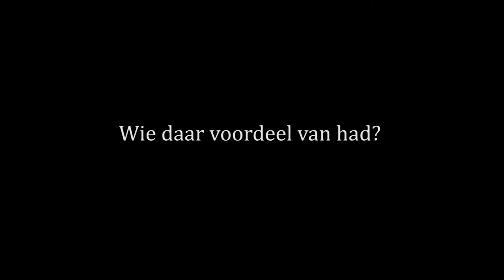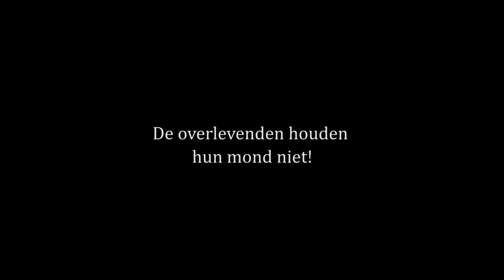Auschwitz: Heb je je ooit afgevraagd?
De scènes in deze ontroerende video werden gefilmd in de concentratiekampen van Auschwitz en Auschwitz - Birkenau. De overlevenden die zijn te zien in deze video zijn onze inspiratie voor het werken aan een betere wereld.

De wortels van de Movement of Life werden in november 2007 gelegd tijdens een bijeenkomst in Auschwitz, georganiseerd door concentratiekamp overlevenden en vertegenwoordigers van de Dr. Rath Health Foundation.

Op basis van hun unieke morele credo, besloten de overlevenden hun stem te laten horen in de discussie over de toekomst van Europa: Het voorstellen van een grondwet voor een "Europa voor het volk, door het volk." De focus van dit unieke document is de bescherming van de gezondheid van Europese burgers tegen bedrijfsbelangen die hun miljarden winst behalen uit het menselijk lichaam.

Tegelijkertijd gaven de overlevenden aan de Dr. Rath Health Foundation de "Relay of life" oorkonde met als verzoek de herinnering aan Auschwitz in leven te houden.

In een tweede bijeenkomst, gehouden in april 2013, kwamen de overlevenden en vertegenwoordigers van de Foundation opnieuw bijeen om de voortgang van hun gezamenlijke missie te evalueren en het opzetten van nieuwe doelen.

Eén van de belangrijkste uitkomsten van deze tweede bijeenkomst was dat alle deelnemers opnieuw zich inzetten voor het bevorderen van de "Europa voor het volk, door het volk" petitie en deze uit te breiden tot een wereldwijde oproep: Movement of Life.

Movement of Life is ontstaan als symbool van Auschwitz met haar grootste misdaden in de geschiedenis van de mensheid.

Ons doel is om de waarheid over wat er gebeurd is in Auschwitz te verspreiden en zorgdragen voor een betere wereld: Een wereld van Gezondheid, Vrede en Sociale Rechtvaardigheid.

Om de waarheid te leren over wie werkelijk achter de Tweede Wereldoorlog zat en wat er gebeurd is in Auschwitz, bezoek onze